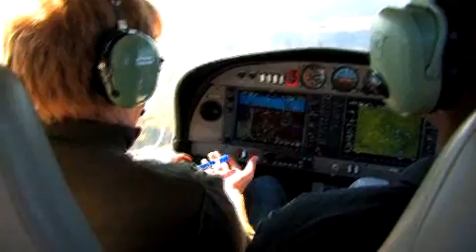Pilot Journey - Give the Gift of Flight!